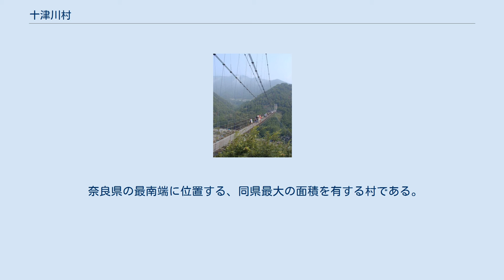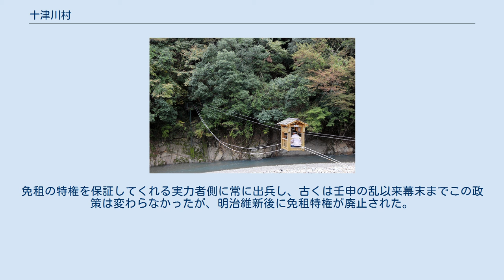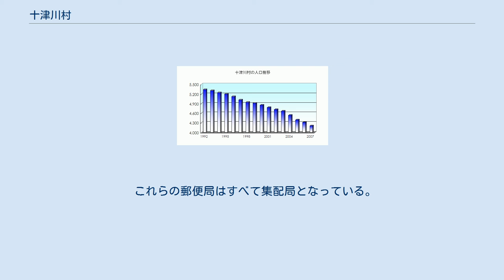十津川村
十津川村（とつかわむら）は、奈良県の最南端に位置する村。
面積は奈良県で一番大きい。
紀伊半島の内陸にある山村で、三重県や和歌山県と県境を接する。
 奈良県の最南端に位置する、同県最大の面積を有する村である。
日本の施政権が及んでいる範囲の村としては最大の面積を有し、ロシアが実効支配している北方領土を入れても留別村・紗那村・留夜別村・蘂取村に次ぐ日本で5番目に大きな面積を持つ村である。
 琵琶湖（669.23km²）や東京23区（621.98km²）よりも広い。
鉄線吊り橋（谷瀬の吊り橋）の長さ、村を通る路線バスの距離（八木新宮特急バス）でも日本一である。
 実質公債費比率が奈良県内で最も低い市町村でもある。
 村内は下記7区の54の大字に分かれている。
 平成23年台風第12号による災害で被災した村営住宅の跡地 山間の農耕に適さぬ地形のため、古来免租の地域としてその時々の権力者の支配を受けずに半ば独立した村落共同体として存在し続けた。
免租の特権を保証してくれる実力者側に常に出兵し、古くは壬申の乱以来幕末までこの政策は変わらなかったが、明治維新後に免租特権が廃止された。
南北朝の抗争時は楠木正勝ら南朝側がここを拠点とした。
以来、尊王の姿勢を明治維新まで貫いた。
周囲とは隔絶した地域だったため、独特の文化・気風があり、十津川郷士を輩出した。
 風屋ダム 二津野ダム 林業、農業、鮎など川魚の養殖・加工が主たる産業になっている。
主な特産物は鮎の加工品、山菜、ゆうべし等。
 なお、村内にはJAバンクATMは設置されていない。
 2014年6月現在。
 これらの郵便局はすべて集配局となっている。
また各郵便局にはゆうちょ銀行のATMが設置されており、小原郵便局ではホリデーサービスを実施。
 十津川村の郵便番号は以下の通り（番号右隣の括弧内は集配担当の郵便局）。
 なお十津川村の大字としてその他「大谷」もあるが、無住のため大字単位での郵便番号が設定されていない。
村内に「63」「64」の2つの地域区分が併存している。
 温泉 以下の3温泉を総称して十津川温泉郷という。